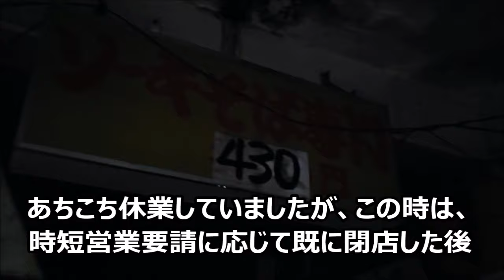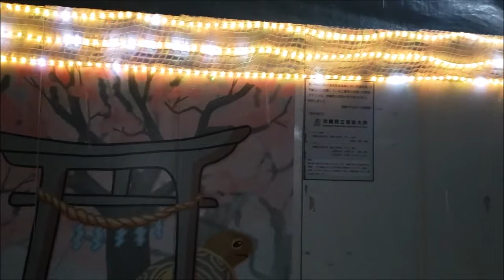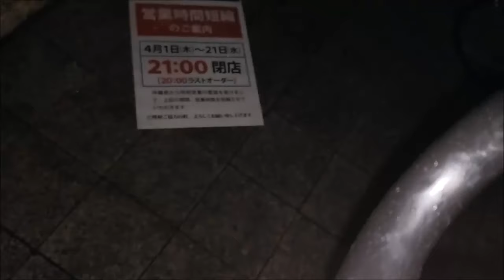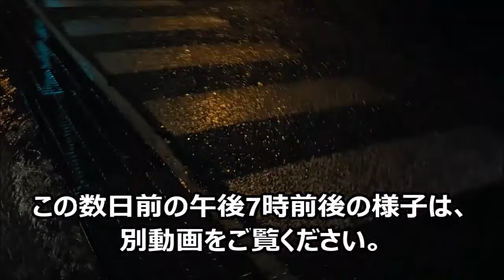🐱【国際通り・市場の居酒屋】雨でも深夜でも飲む人は飲む。4月22日(木)午後10時から11時にかけて。旅行は予定通り・駆け込み・キャンセル、etc.？ 沖縄旅行の参考に。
沖縄県は現在「まん延防止など重点的措置」適用中。東京大阪を含む主要都市では緊急事態宣言に入る直前ですが、天気が天気なので、駆け込みで来ても楽しめるかどうかの沖縄の現状報告です。